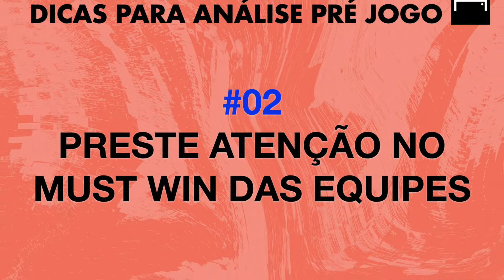Cinco dicas para fazer sua análise pré-jogo em apostas esportivas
Como fazer sua análise pré-jogo para ter bons resultados nas apostas esportivas? ✍️

Se liga nessas 5️⃣ dicas! ⚽